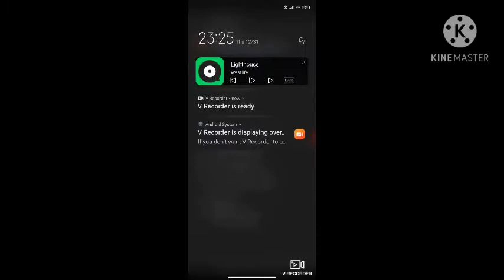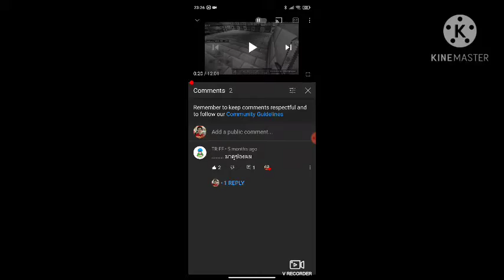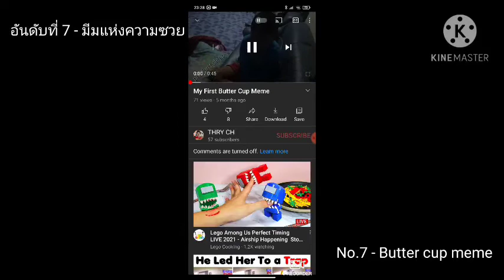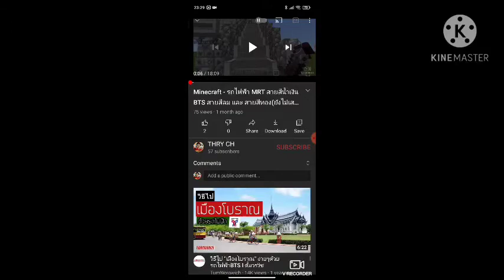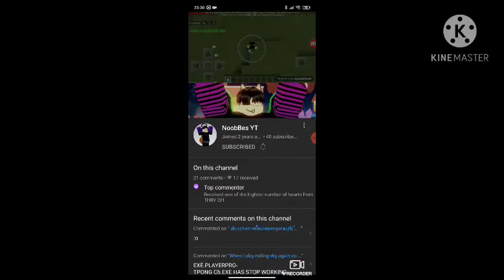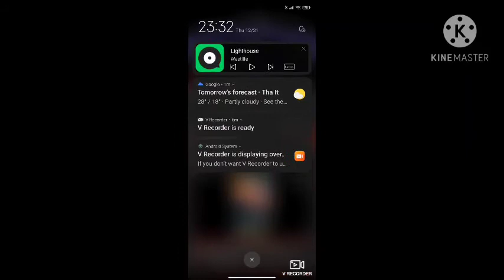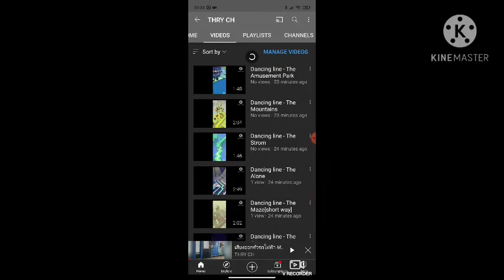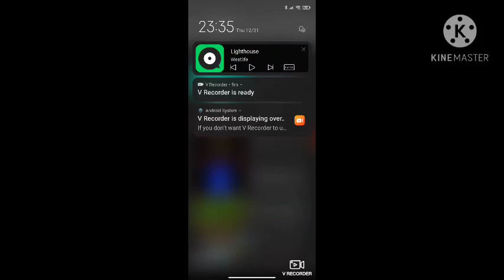10 video that have most view in 2020 | 10 คลิปที่ยอดวิวมากที่สุดในปี 2020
คลิปนี้ ผมได้รวมคลิปในปี 2020 ของผม ที่ยอดวิวมากที่สุด

In this video , I have included my video in 2020 that have the most view.

คลิปนี้จริงๆแล้ว เป็นคลิปสุดท้ายของปี 2020 นะครับ

In reallity , this video is the last video in 2020.

สุขสันต์วันปีใหม่ครับ ขอให้ทุกคนมีความสุขมากๆ และร่วมกันผ่านพ้นวิกฤตโควิด-19 ไปได้ด้วยดีนะครับ(รวมผมด้วยนะ 555)

Happy New Year everyone! I wish everyone have more fun and going through the Covid - 19 crisis well ! (Me too hahaha)